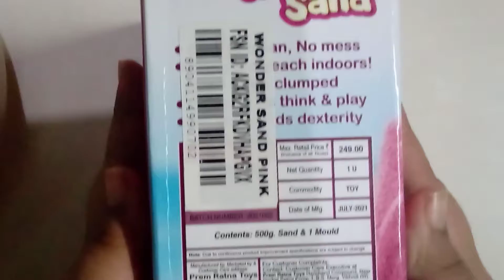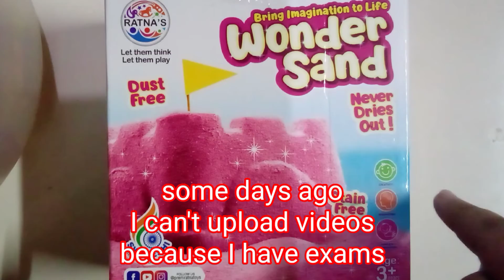My first unboxing video 😜😜/Pathus art